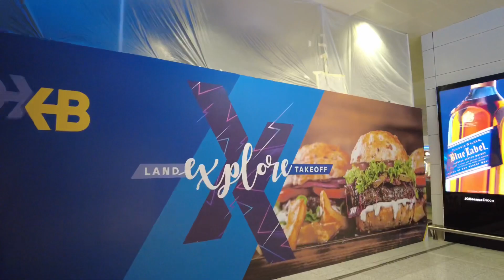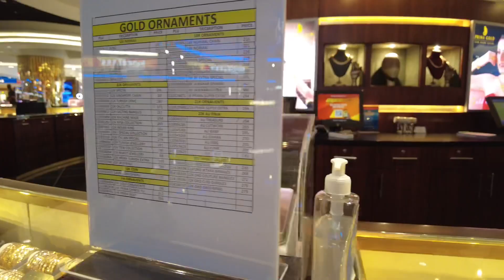Dubai International Airport(DXB) | Terminal 1 | Walking Tour| 2023